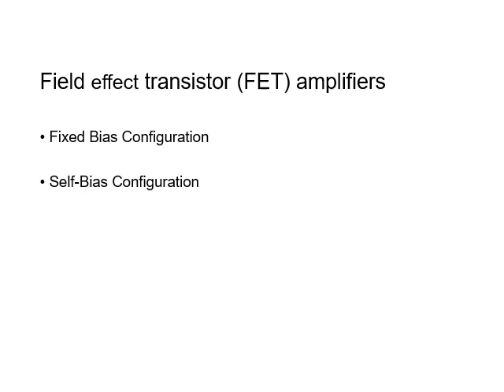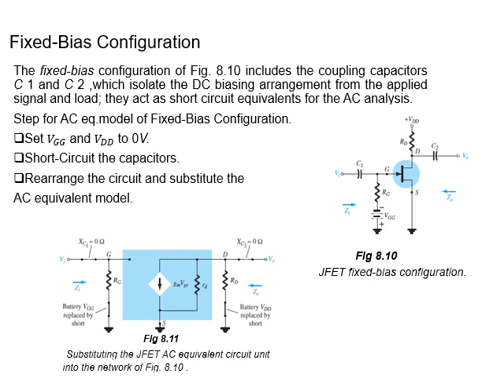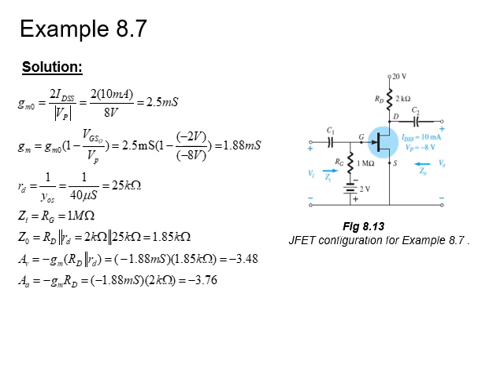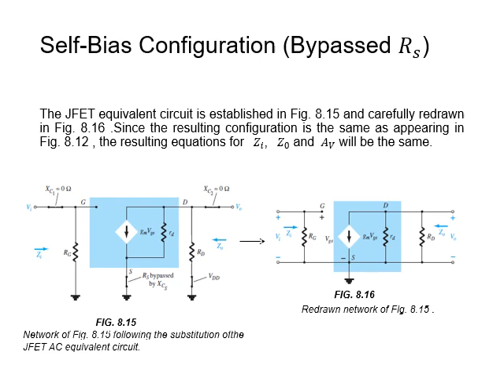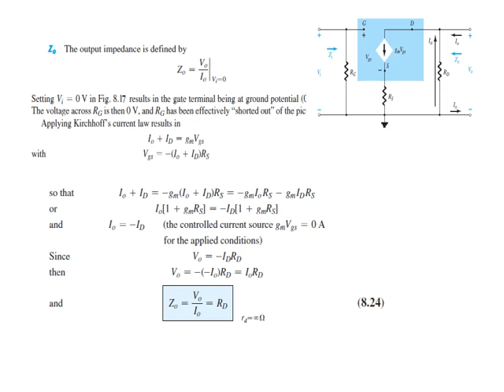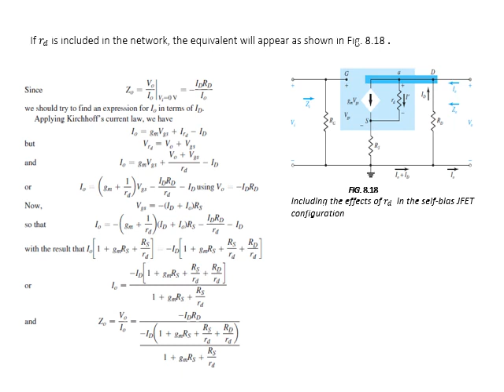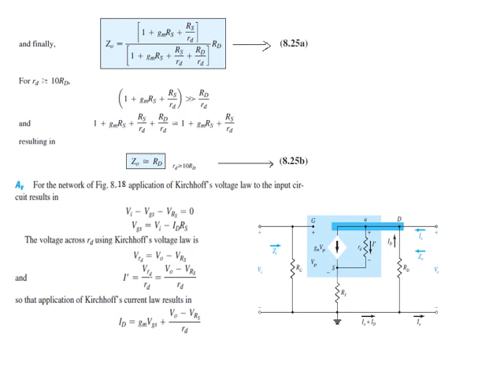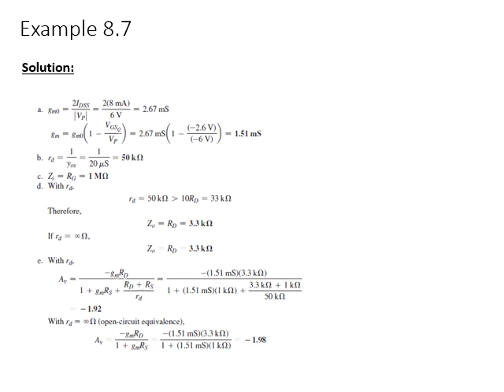Field Effect Transistor (FET) Amplifiers - 2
Following content about Field Effect Transistors Amplifiers are covered in this video:

Fixed Bias Configuration
Self-Bias Configuration (RS bypass and not bypassed)

The video is based on the content from following books “ElectronicsDevices and Circuit Theory” 11th Edition by Robert L Boylestad and Louis Nashelsky